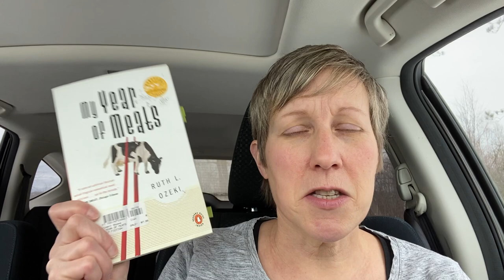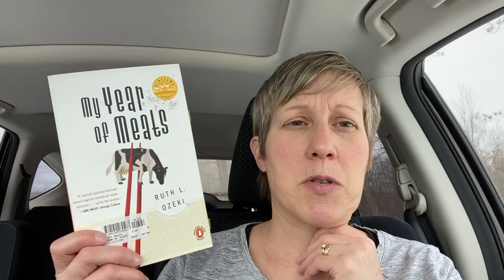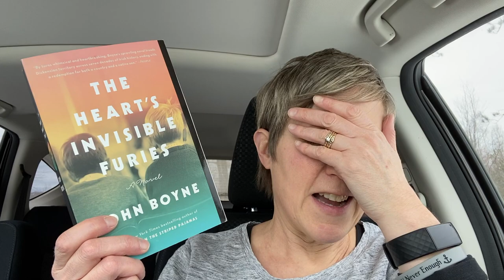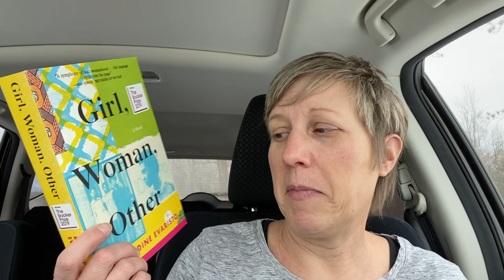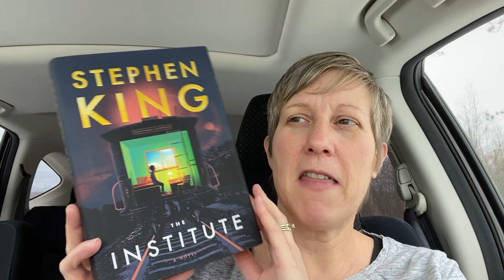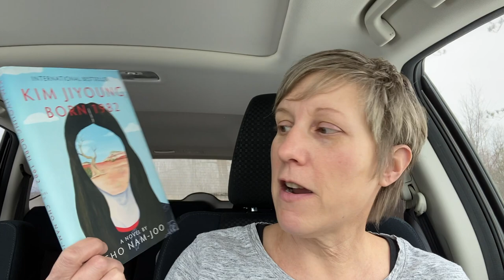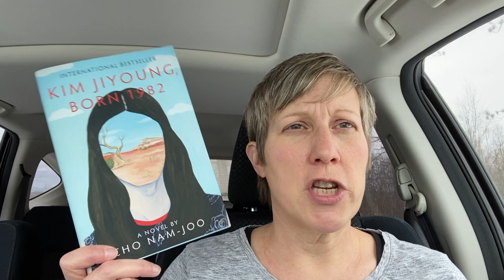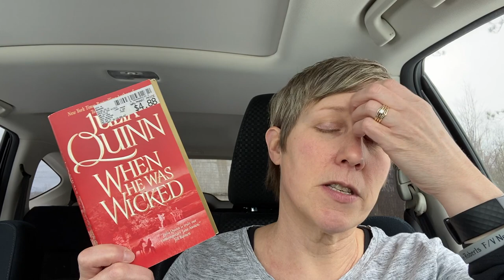Favorite Fiction of 2020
Books mentioned:
Malagash by Joey Comeau
The Hearts Invisible Furies by John Boyne
The Beekeeper of Aleppo by Christy Lefteri
My Year of Meats by Ruth Ozeki
Girl, Woman, Other by Bernadine Everisto
Kim Jiyoung, Born 1982 by Cho Nam-too

Bridgerton series by Julia Quinn